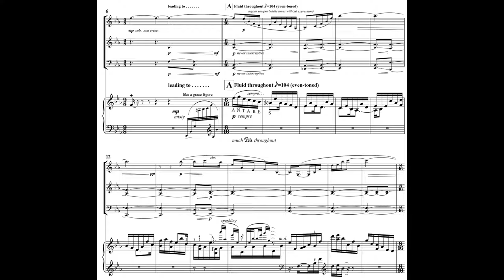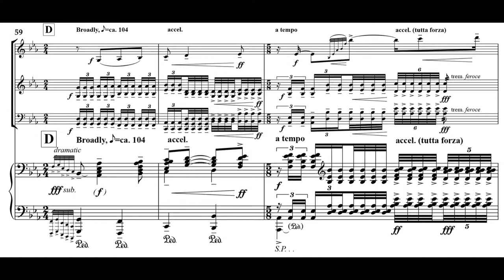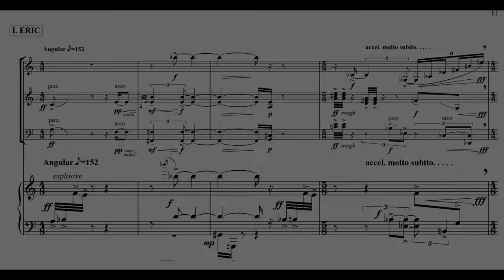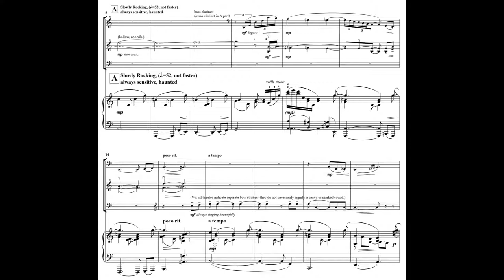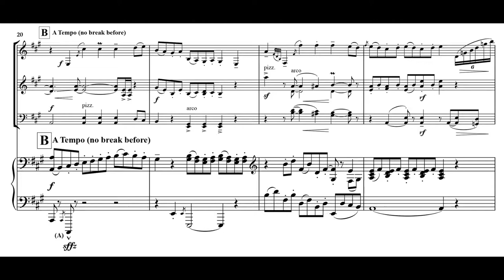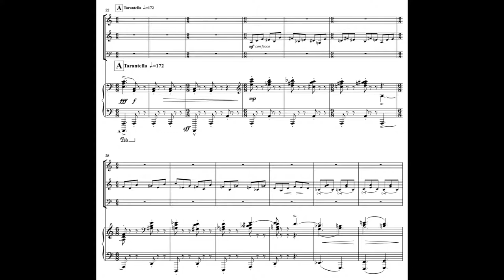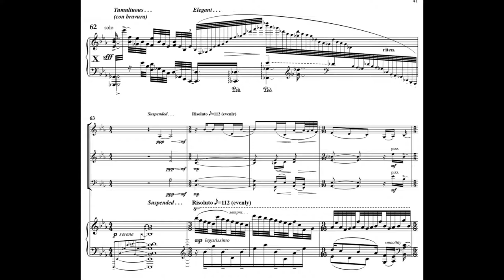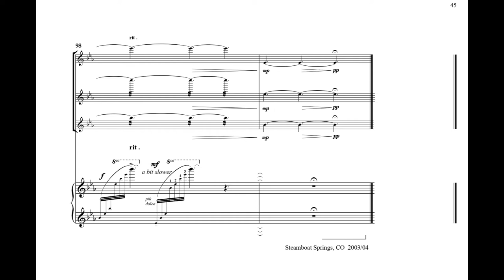Carter Pann - Antares for Clarinet, Violin, Cello and Piano [Score-Video]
Carter Pann - Antares for Clarinet, Violin, Cello and Piano